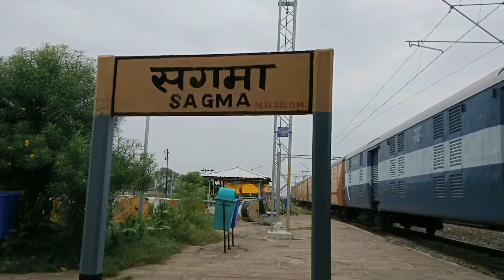Sagma Station vlogs 🔥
Hello दोस्तों  welcome my youtube channel grothcreatersvlogs

🙏🙏सुप्रभात 🙏🙏

दोस्तों आप सभी का मेरे चैनल  ग्रोथ क्रिएटर्स व्लॉग मे स्वागत है दोस्तों

So friends Mere channel me life style se
related vlog dekhne ko milega and please
  apne bhai ko thoda pyar❤️ and support kijiye guys mere video ko full watch
   karne ke liye aap sabhi ka dhanyavaad dosto 🙏  and i ❤️love you all

Daily video uploading time 9 : am

Lifestyle vlog

Faimilyvlog

                         🙏🙏धन्यवाद 🙏🙏

trading vlog life style vlog

desi vlog
first vlog

From MP Satna ( india)